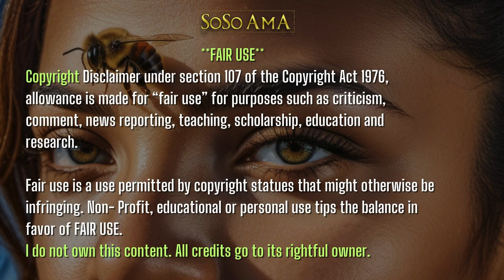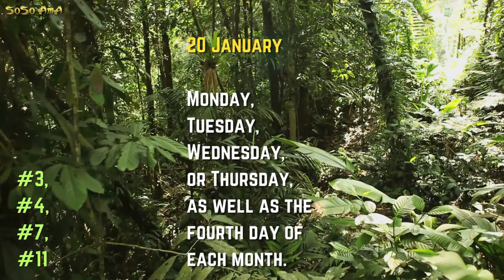🐝 Zoned in on - Ochosi 🏹 _